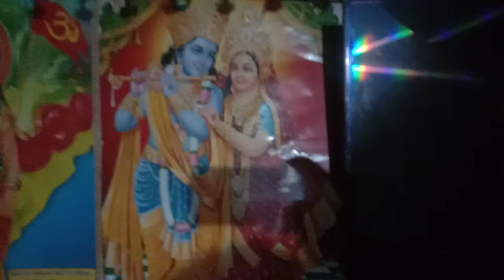हीरालाल चंद्रवंशी रतलाम जिला ग्राम सिमरिया में आज जमकर बारिश हुई और गरीबों के मकान गिरने लायक ही दि